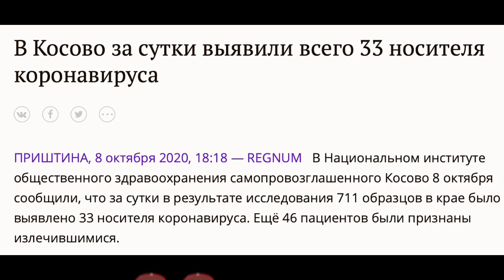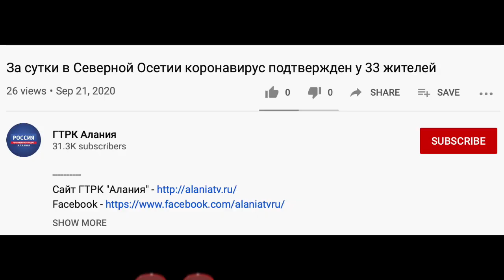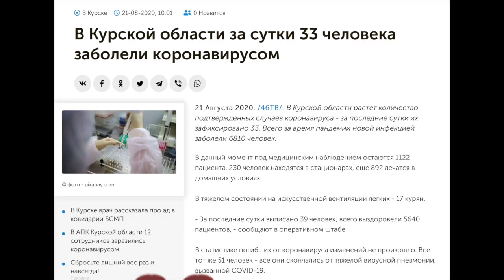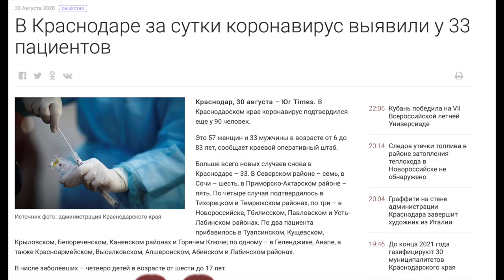"Песня про зайцев" Юрий Никулин